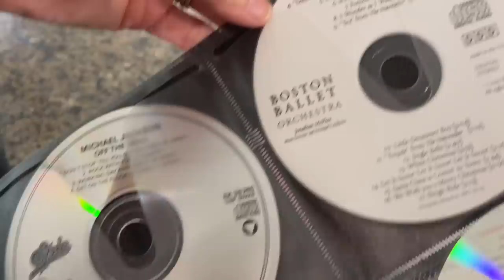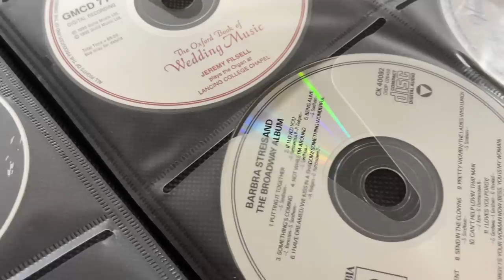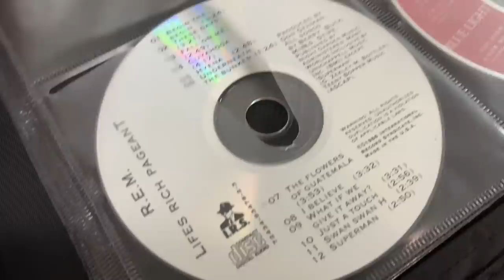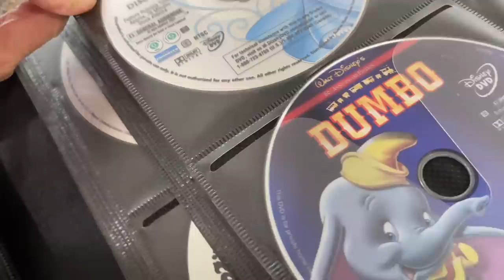Maybe It's Time To Move On | They Didn't Renew Our Contract **Last Time TOGETHER**